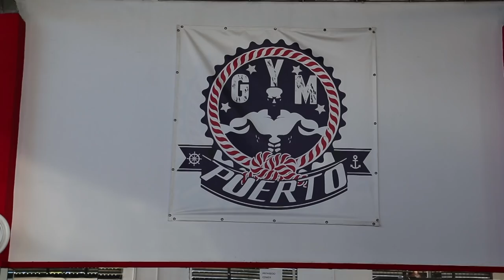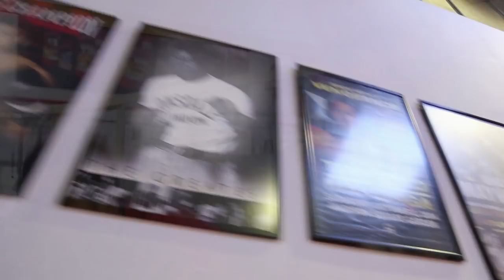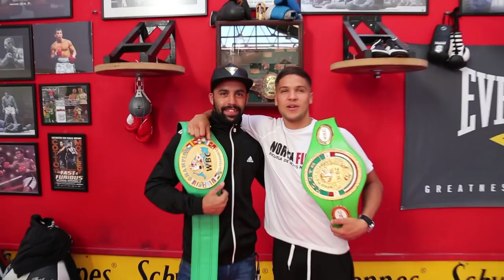Team Formento & Gym Puerto. Más Grandes, Más Fuertes...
Team Formento y Gym Puerto se han unido para poder ofrecer a sus clientes un mayor abanico de posibilidades en la práctica deportiva.

Boxeo de mantenimiento, sin contacto, dirigido para todos los públicos y edades, complementado con la actividad personalizada de musculación, spinning, running y tablas de mantenimiento,etc... habituales en los gimnasios.

La actividad especifica de pesas y musculación está coordinada por Potty (Aythami Valerón) acompañado de los monitores Raquel y Fran y la de boxeo por Carlos Formento.

Además, en la misma ubicación, seguirá entenando la ya tradicional escuela de boxeo profesional y amatateur Boxing Team Formento en la que se encuentran dos campeones del Consejo Mundial de Boxeo y un amplio elenco de boxeadores y boxeadoras de lo mejor de la cantera canaria.

Abierto todos los días para la práctica de la actividad de gimnasio tradicional.
Clases de boxeo de mantenimiento y sin contacto dirigidas de lunes a viernes de 18 a 21 horas y los martes y jueves además también por las mañanas de 10 a 11 horas.